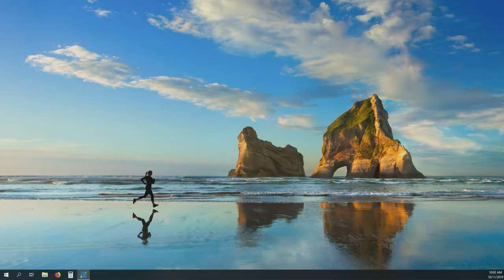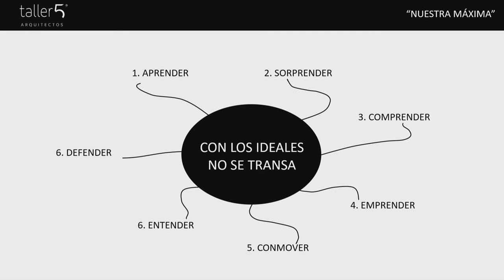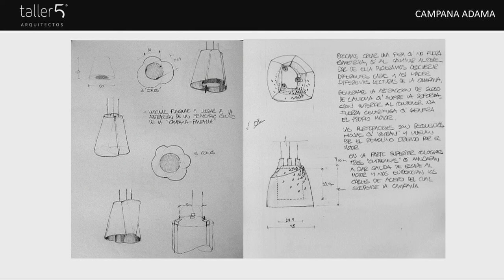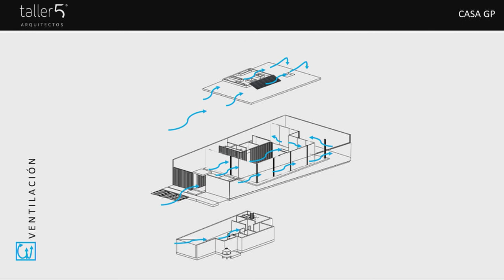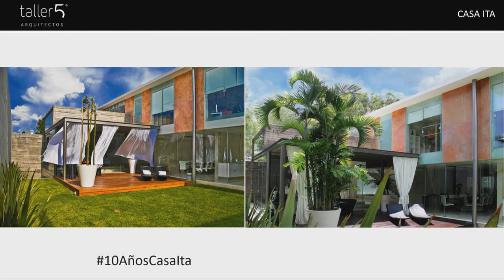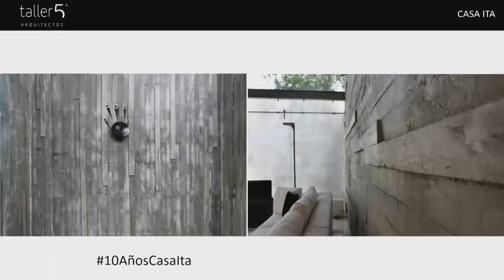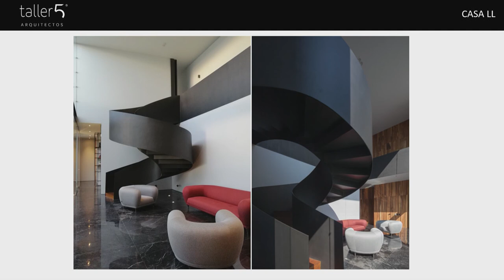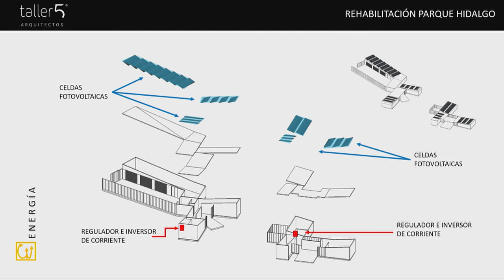Architecture Insiders: Creciendo en la Práctica de Arquitectura - Octavio Arreola y Elisa Lerma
Les presentamos la conferencia de Octavio Arreola y Elisa Lerma con el tema "Creciendo en la Practica de Arquitectura" acontecida el pasado 11 de Octubre del 2019 en el marco del segundo foro de Negocios para Arquitectos Architecture Insiders organizado por la coordinación de jóvenes arquitectos de CANL.